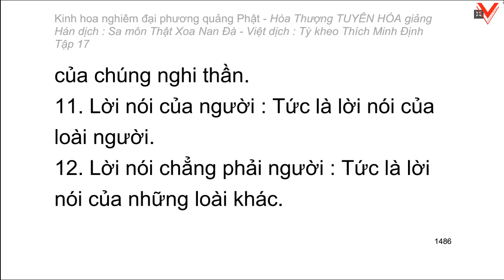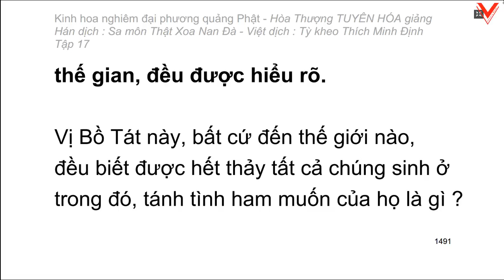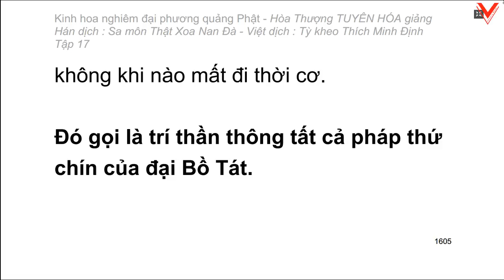Kinh hoa nghiêm - hoà thượng Tuyên Hoá giảng giải - Tập 17/25 (tiếp theo)